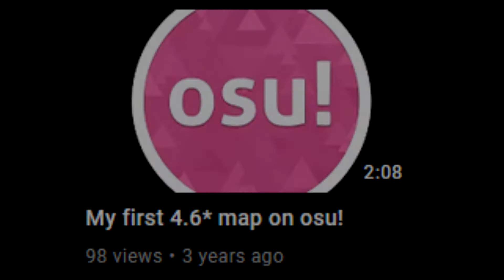REVISITING MY FIRST 4 STAR PASS IN OSU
follow me it's free :3c